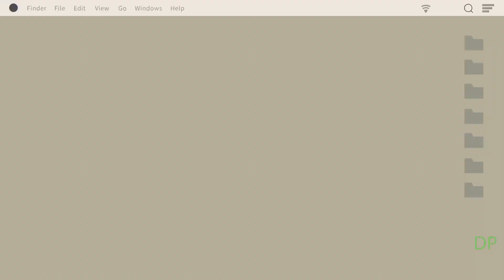Monopoly Classic Board Game Android Mod Gameplay Unlocked Download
Monopoly classic board game Android gameplay and download android iOS

Game Mode: Offline
Size     : 279 MB
Device   : Samsung A32

MONOPOLY (MOD, Unlocked) - one of the most popular board games, and you can spend time playing it with friends or family, as well as in competitions. A digital version of the same board game, the developers have kept the original game mechanics, but have not forgotten about the modern innovations. Thus, the project has received an excellent three-dimensional graphics with animated models, MONOPOLY mod apk has the ability to play alone and in multiplayer, as well as various game modes. And so, this project will appeal to fans of classical versions, as well as those who do not mind looking at the original game with a new hand.